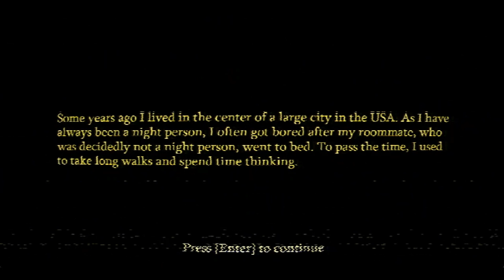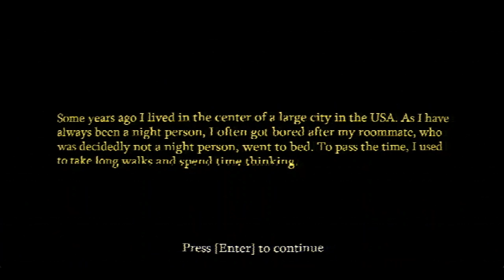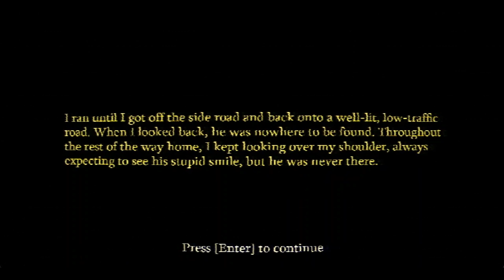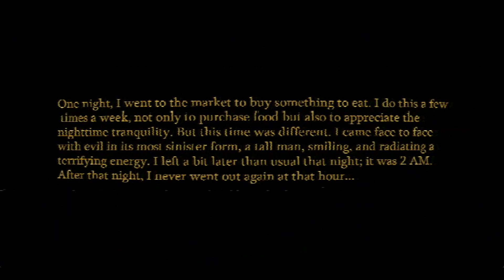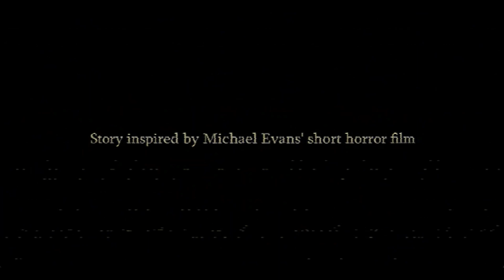The Smiling Man is back and creepier than ever!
Back in March of last year I played The Smiling Man, well it's been remade, and this my let's play of it.